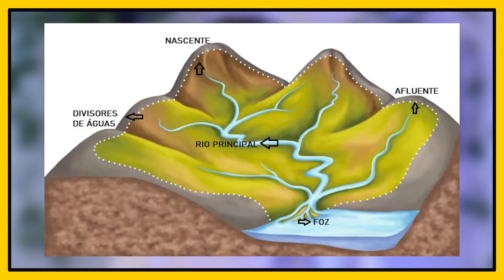Geografia: Relevo e Hidrografia do Brasil | Brio Educação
Relevo e Hidrografia do Brasil

O Brasil é banhado pelo oceano Atlântico e possui as maiores bacias hidrográficas. Predomina depressões e planaltos em seu relevo. Nesta aula você aprenderá sobre o Relevo e Hidrografia do Brasil.

🌎E aí, onde você mora tem qual relevo?! Comenta aí 👇🏼

1. A história do mundo para quem tem pressa: Mais de 5 mil anos de história
2. A história do Brasil para quem tem pressa: Dos bastidores do descobrimento à crise de 2015 em 200 páginas!
3. A História do Universo para quem tem pressa: Do Big Bang às mais recentes
descobertas da astronomia
4. Prisioneiros da geografia:
10 mapas que explicam tudo o que você precisa saber sobre política global https: //amzn.to/3mCv2yt
5. Para quem quer se aprofundar:
Brasil: uma biografia